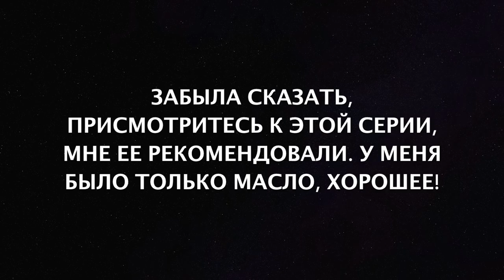Как восстановить сильно поврежденные волосы после осветления™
Как восстановить сильно поврежденные волосы после осветления.

Как облегчить существующий урон поврежденным волосам.

Используйте оливковое масло. Это обычное растительное масло также очень популярно при уходе за волосами. Было показано, что масла помогают увлажнять волосы и разглаживают кутикулу. В частности, говорят, что оливковое масло помогает смягчить волосы и пополнить столь необходимую влагу.

С ним легко работать и он относительно недорогой. Обязательно подождите несколько дней после окрашивания, прежде чем приступить к обработке оливковым маслом .

Используйте безопасные цвета шампунь и кондиционер. Эти продукты сформулированы с надлежащим pH, чтобы предотвратить набухание волосяного стержня и позволить краске вытекать. Ваш цвет будет длиться дольше, а ваши волосы будут выглядеть и чувствовать себя лучше.

Как ограничить дальнейший урон поврежденным волосам.

Отбеливать реже ... или вовсе нет. Там нет никакого способа обойти это. Отбеливатель всегда в какой-то степени повреждает ваши волосы. Чем меньше ты это делаешь, тем лучше.

Добавьте влагу. Перед отбеливанием уделите особое внимание увлажнению волос и избегайте других вредных воздействий, таких как укладка жара, в течение нескольких недель.

Используйте защиту от солнца. Солнечные ультрафиолетовые лучи могут повредить ваши волосы. Отбеленные волосы особенно подвержены воздействию ультрафиолета .

Попробуйте носить широкополую шляпу или обертку для волос, чтобы защитить волосы и кожу головы. Вы также можете использовать лак для защиты от ультрафиолетовых лучей, чтобы защитить волосы, которые выглядывают наружу.